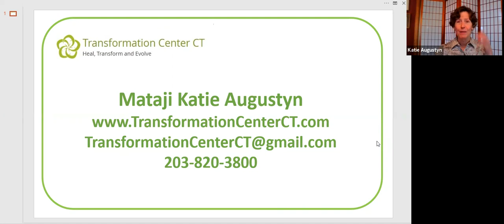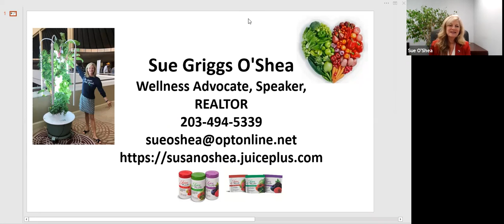The Katie Augustyn Spiritual Connection Show with Sue O'Shea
Sue O'Shea is on a mission to inspire healthy living around the world, and it started with herself and her immediate family. Learn about Sue's personal journey and how she discovered the meaning of what a "servant" truly is through being a chaperone on her daughter's Church Mission Trips. Over time, Sue realized she had become a "Servant Leader" and she had a Servant Heart and that she loves helping people. Eight years ago, during her family's health issues, she was introduced to a more healthy way of eating with Juice Plus, which puts whole vegetable and fruit nutrition into capsules.  She is now part of the company and it has given her more purpose to help other people improve their lives through better health. Check out Sue's Tower Garden and learn about how Juice Plus is helping the cause of urban gardening and teaching children about growing their own food.